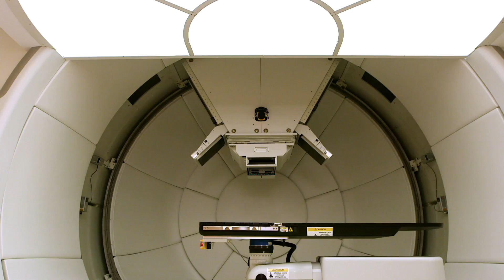Proton Therapy Center | Cincinnati Children's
A piece of cancer-fighting equipment that weighs as much as 18 elephants.

Enough concrete to pave a sidewalk from Cincinnati to Louisville, Kentucky.

The most sophisticated technology available offering new hope for those battling the most challenging cancers.

This is big medicine intended to make a big difference.

Our new Proton Therapy Center is one of the most advanced cancer research and treatment centers in the country.

The $120 million investment will provide more effective, targeted proton treatments to cancer patients of all ages.